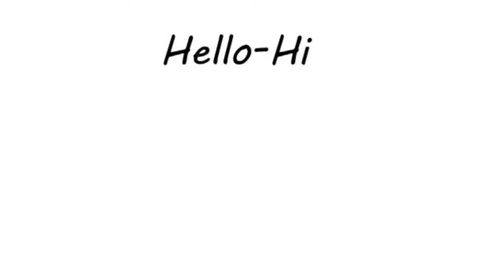କଣ ପାଇଁ ସୂର୍ଯ୍ୟଦେବଙ୍କ ପୁତ୍ର ଶନିଦେବଙ୍କର ମୂର୍ତ୍ତି ଘରେ ରଖାଯାଏ ନାହିଁ !